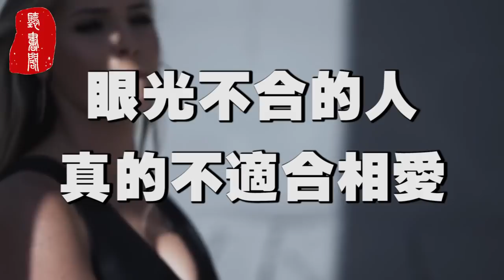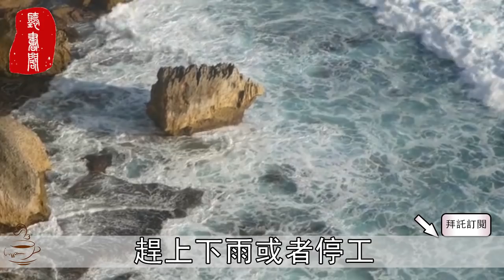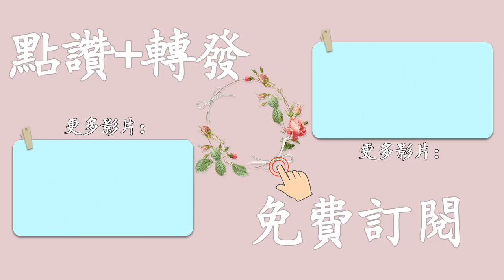聽書閣：眼光不合的人，真的不適合相愛，一定要遠離這樣的人！